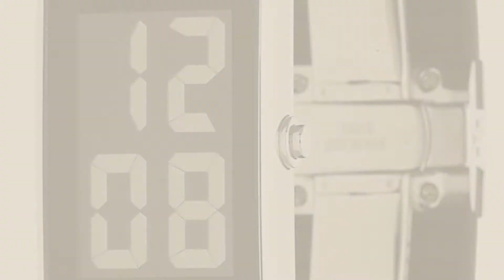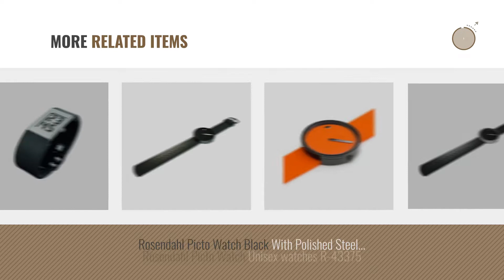Top 10 Rosendahl Men Watches [ Winter 2018 ]: Rosendahl Picto 40mm White Analog Watch | Rose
Black Friday / Cyber Monday Rosendahl Picto 40mm White Analog Watch | Rose Gold/White Silicone by Rosendahl

Black Friday / Cyber Monday Rosendahl RD-43124 Women's Flemming Bo Hansen Watch by Rosendahl

Black Friday / Cyber Monday Rosendahl Watch Ii Digital, Black With Sides Of Ip Gold Coating by Rosendahl

Black Friday / Cyber Monday Rosendahl RD-43103 Gents's Flemming Bo Hanse Watch II Watch by Rosendahl

Black Friday / Cyber Monday Rosendahl Watch II Large Unisex watches R-43108 by Rosendahl

Black Friday / Cyber Monday Picto 30mm Black Analog Watch - Gold/Black Silicone by Rosendahl

Black Friday / Cyber Monday Rosendahl Picto 40mm Sky Blue Analog Watch | Stainless Steel/Blue Leather by Rosendahl